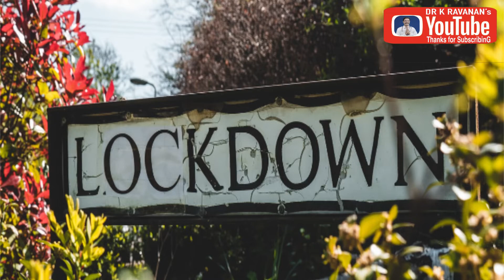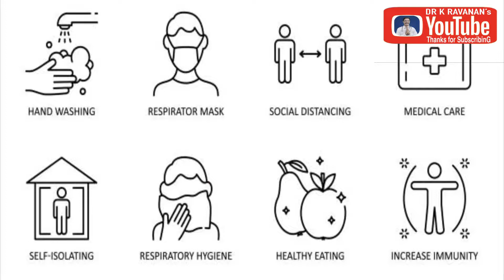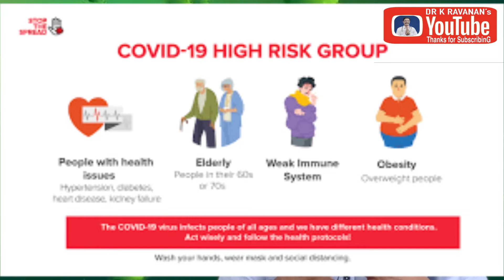protect yourself from corona virus infection in tamil கொரோனா வைரஸ்: தற்காத்துக் கொள்வது எப்படி